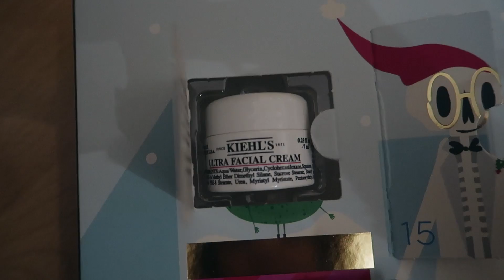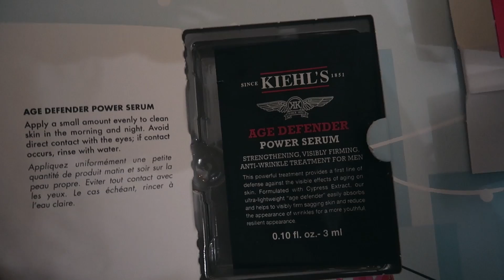On je dobio više poklona... / VLOGMAS Dan 19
Filmed and Edited by: Danijel Antolić

Često postavljena pitanja:
1) Sa čime snimaš videe?
- Canon G7X Mark ll
2) U kojem programu editiraš videe?

Video powered by :

**Ovaj video može sadržavati proizvode koji su dobiveni na poklon, ali niti na koji način ne utječu na mišljenje autora izrečeno u videu.